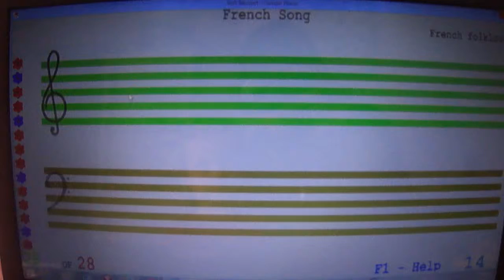Soft Mozart Academy/ Semester 1/2013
Ariana plays French Song (R3)